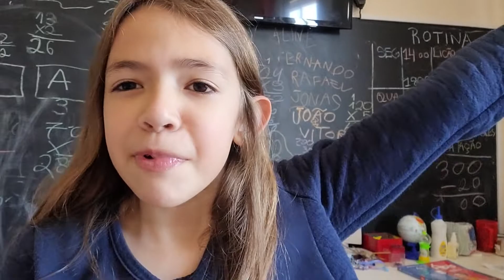Criança ajudando a limpar a casa [LIMPEZA PESADA] | Kid helping clean the house [DEEP CLEAN]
Oi gentee, no vídeo de hoje eu compartilho com vocês um dia muito cansativo aqui em casa. Eu e meus pais limpamos a casa toda!! Foi um dia de muito aprendizado e bastante cansativo! Espero que gostem!

Deixe nos comentários se você também gosta desse tipo de vídeo
e muito obrigada!!

CRIANÇA AJUDANDO A LIMPAR A CASA
KID HELPING CLEAN THE HOUSE